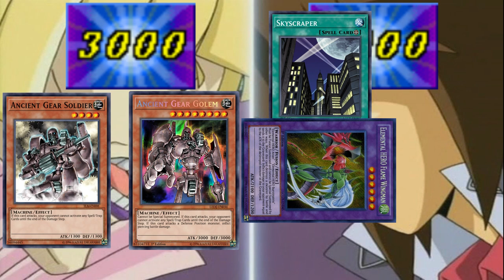What If Jaden lost to Crowler in Episode 1?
Another What if scenario. I think this looks a bit better than the last one. Still trying to get used to editing :D